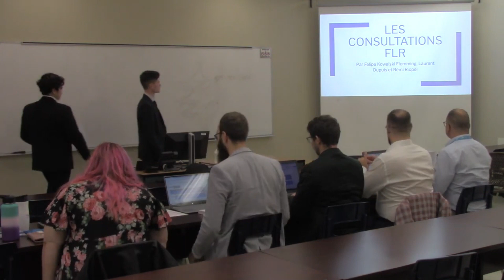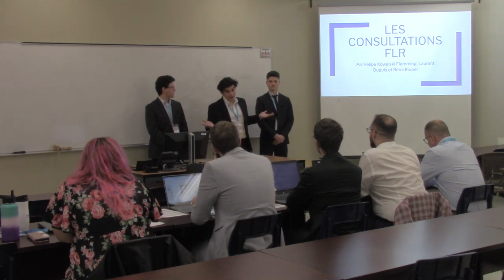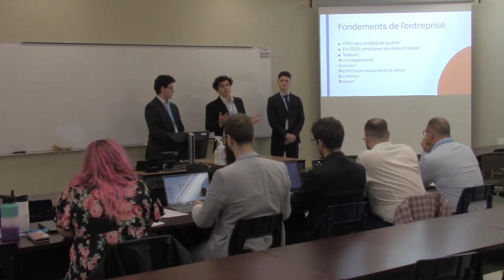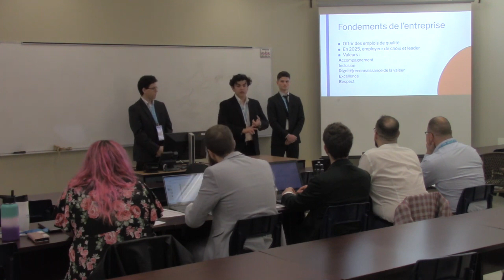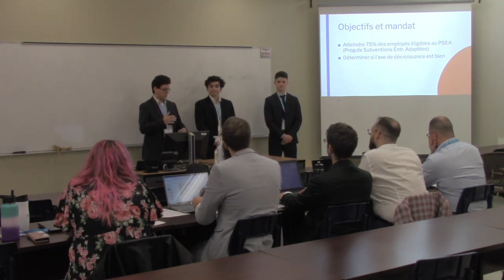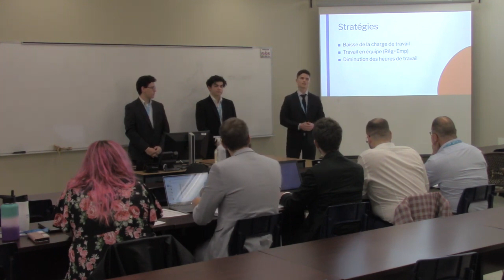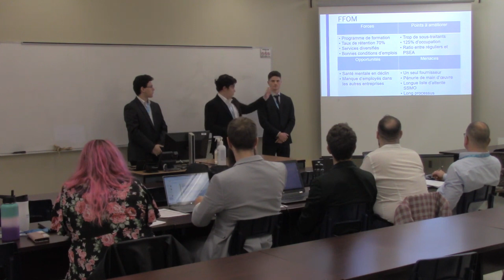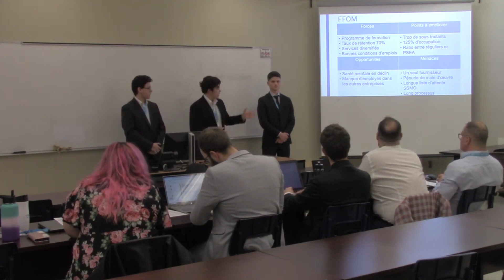PLR 2023 Axia Services STRAT Équipe #10